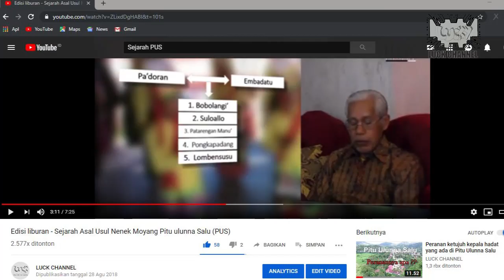Bukti bahwa Pongkapadang Pernah tinggal di PUS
Dalam banyak dongeng dan cerita sejarah,  disebutkan bahwa Asal usul nenek moyang masyarakat di daerah Pitu Ulunna  Salu adalah Pongkapadang dan istrinya Torije'ne'. Awal pertemuan mereka terjadi di sebuah gunung di daerah Tabuahan yaitu Tanete Kapusaan. Lantas, Adakah bukti/peninggalan sejarah yang bisa dijadikan dasar untuk mempercayai cerita tersebut ?
Berikut kami ulas topiknya pada edisi kali ini..